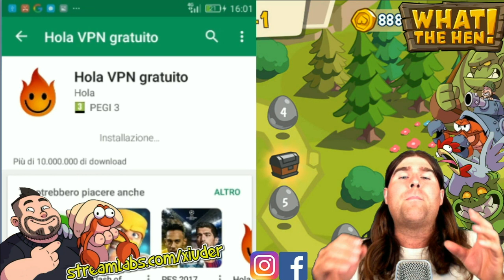WHAT THE HEN! COME OTTENERE LE SKINS DI CHIEF PAT O GALADON!!